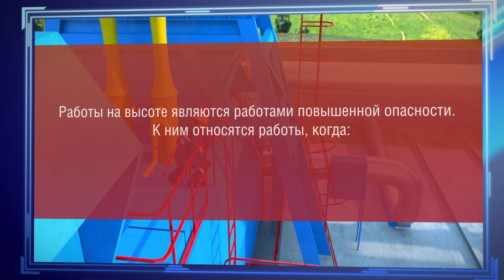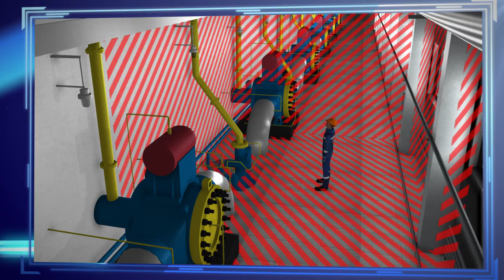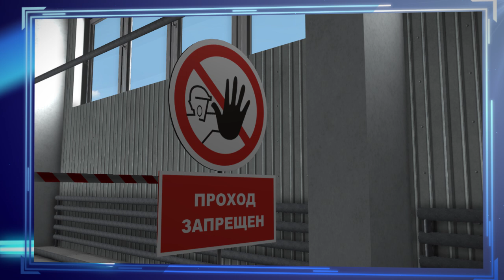Требования безопасности при проведении работ на высоте